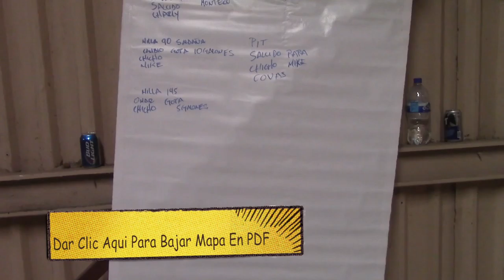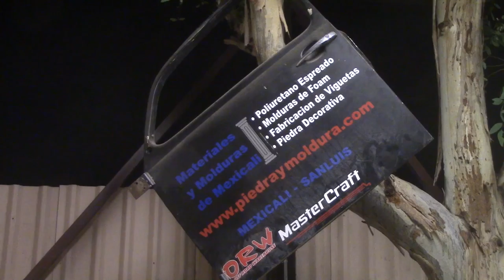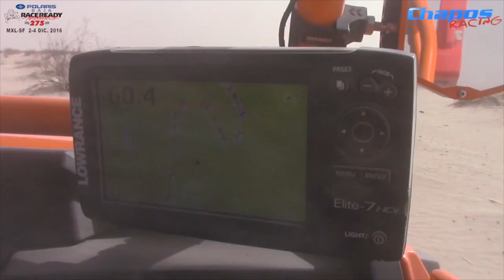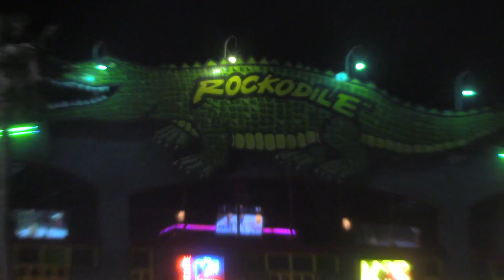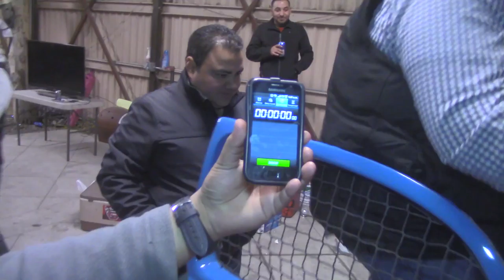Chapos Racing Mxli-San Felipe 2016 BLOOPERS !!!!!!!!